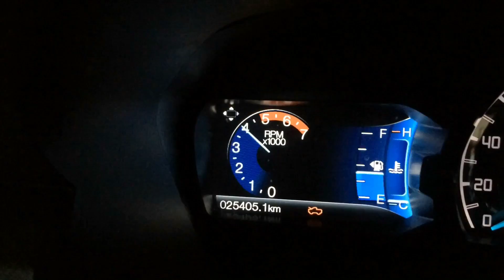Ford Ranger turboback upper intercooler pipe intake pipe and occ